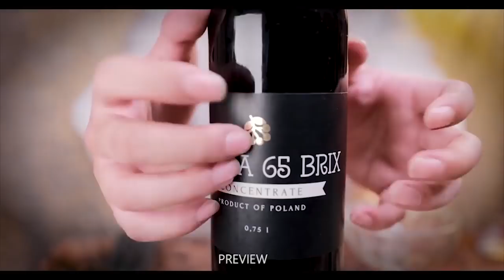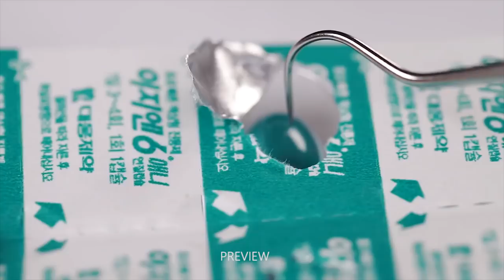[자막] ASMR 팅글 취향 찾기│6분안에 잃어버린 팅글 되찾기 ❣️ No Talking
💜오늘은 자막이 있어요

맞춤법 검사를 원하는 단어나 문장을 입력해 주세요. 여러분!! 저 신났어요 한국인 중 급성장률 크리에이터
20등 안에 들었어요 : ) 우리 사랑스러운 구독자님들 덕분이에요❣️

오늘은~ 2020 프리뷰 영상 모음집을 미리 만들어봤습니다 ^^

구독자님 들것도 챙겨준다는 말에 혹해서 바로 한다고 했지 뭐야 ㅎ

자세한 공지는 안내받고 커뮤니티 게시글 올리겠습니다 ❣️

제 영상을 여러분들의 SNS에 공유 많이많이 해주세요~~♥
오늘도 즐겁게 시청하세요.

💌 ASMR 촬영을 도와주세요.

주소: 서울시 노원구 덕릉로 721 (중계동) 정진아트리움 상가 2층 시루나라
받는이: JGASMR

💌여러분들이 보내 주신 중고 화장품 및 선물은 영상으로 만들 생각입니다☺

💜여러분의 댓글은 제가 영상을 만들때 큰힘이 됩니다.